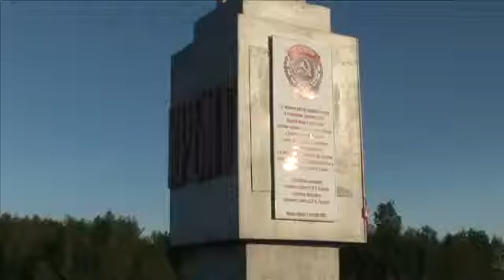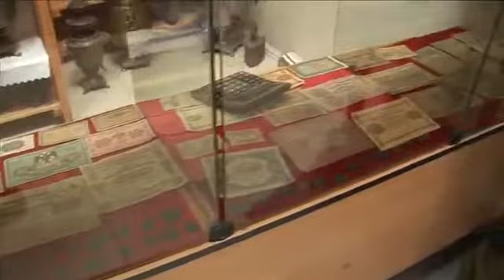2012 07 08 Ирбит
Автопробег АТЭС-2012 в Ирбите